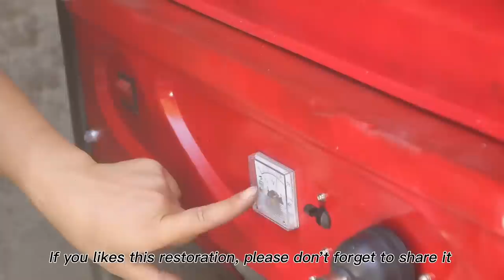💡The genius girl helped the villagers repair the generator, which doubled the power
We emphasized the compliance of video content while also ensuring the safety of the filming process.

💡Tired of the hustle and bustle of big cities, I gave up my high-paying job, bid farewell to the city, returned to my hometown, and walked into the beautiful jungle. I not only built my own dream home in the jungle but also used my knowledge to help my relatives and friends repair all kinds of machines for free in my spare time. I also helped many of my Chinese fans repair machines for free.